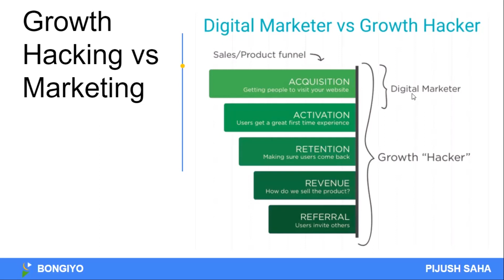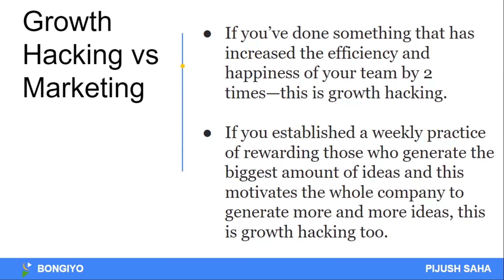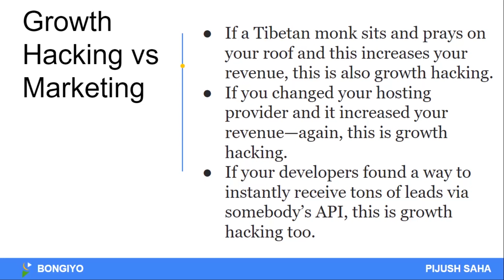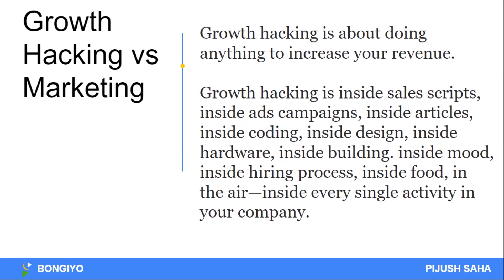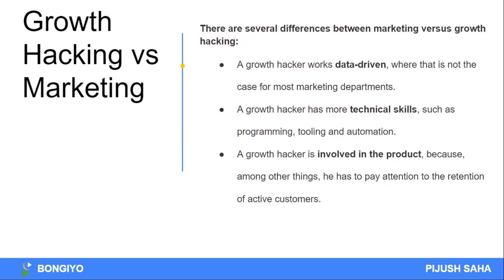Growth Hacking vs Digital Marketing - কি পার্থক্য? কেন শিখবেন? | Join Data Driven Digital Marketing